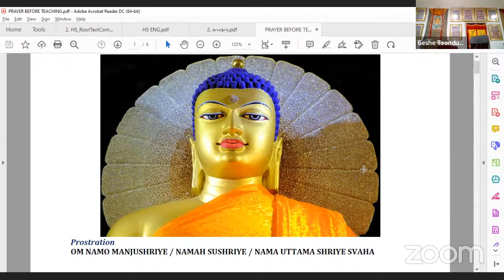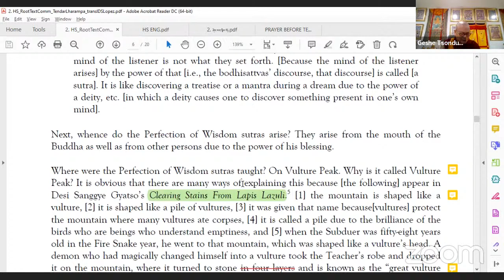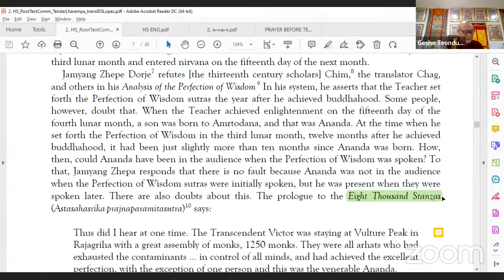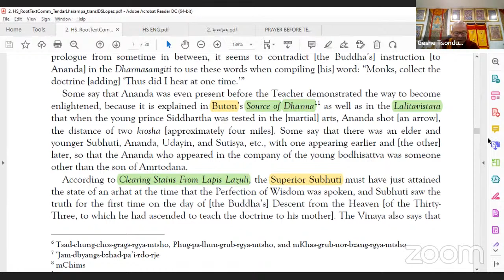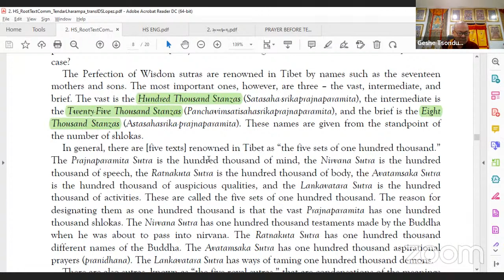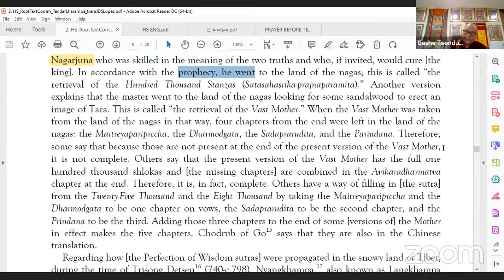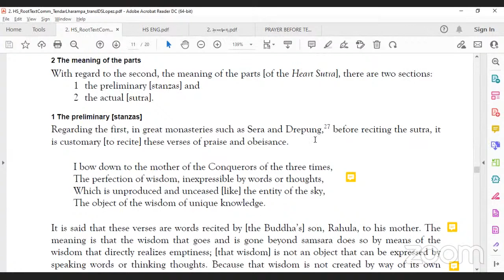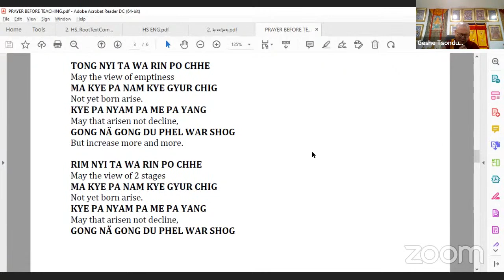Heart Sutra (Aug 9)